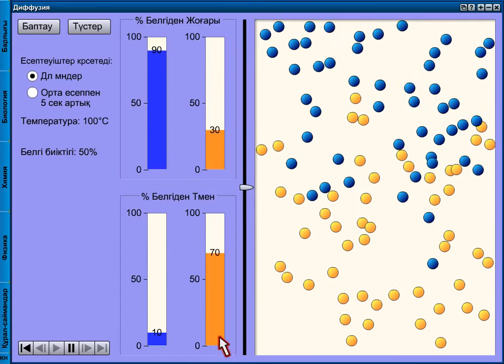Диффузия Кіріспе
Диффузия программасы  бұл төрт интерактивті анимациялар, кластық бөлмеде қарапайым эксперименттерді модельдеуге арналған. Программаны пайдалана аласыз:
•Бөлшектердің модельдеріне қатысты диффузияларды жалпы байқауды көрсету үшін
•Сұйық заттар мен газдарда диффузияның қалай жүретінін көрсету үшін.
•Диффузия процесінің түсті криасталдардың еруі кезінде не болатынын көрсетуі үшін
•Вакуумда басқа газдағымен салыстырғанда сұйық заттар неге тезірек буға айналдырылатынын түсіндіру үшін.
•Диффузияны жүргізу температурасы қалай және неге жылдамдыққа әсер ететінін түсіндіру үшін.